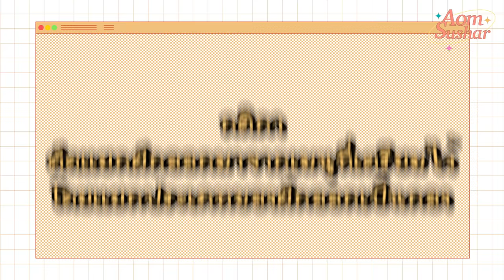Boss & Me มื้อนี้ใครแยกผัก | Aom Sushar [ENG CC]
วันนี้ท่านประธานพายุมาเยี่ยมน้ำขิงถึงที่เลย ก็ต้องมีรำลึกความหลังกันหน่อยมะ ไม่พอนะ งานนี้ท่านประธานแยกผักเองด้วย!!!